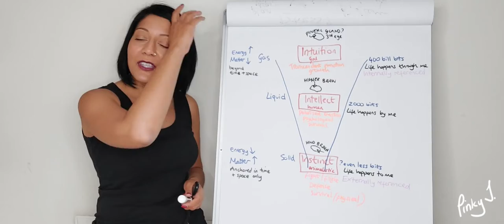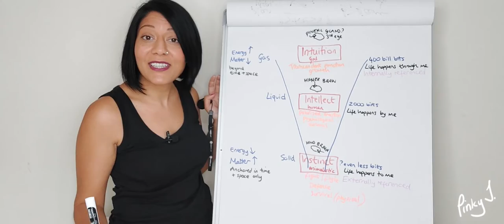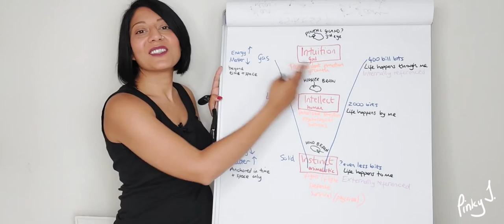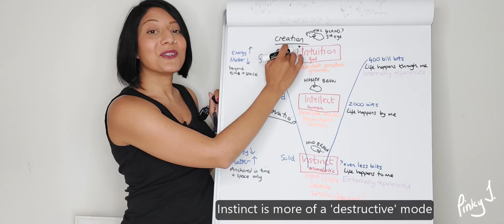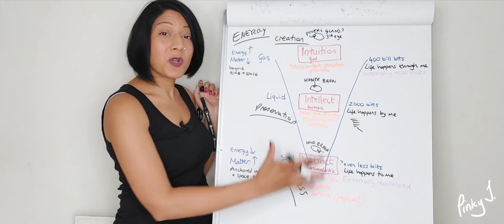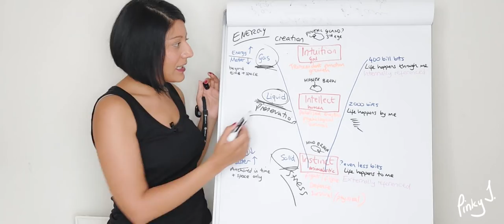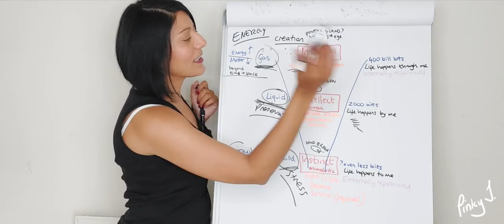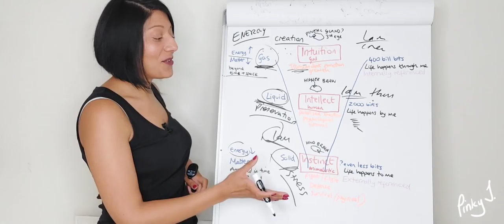Increase your potential and performance | raise your consciousness